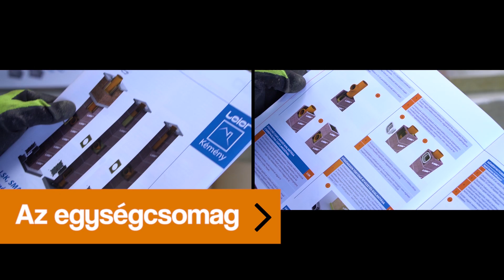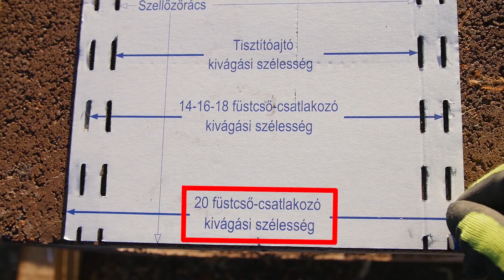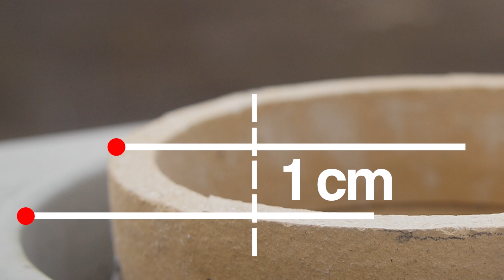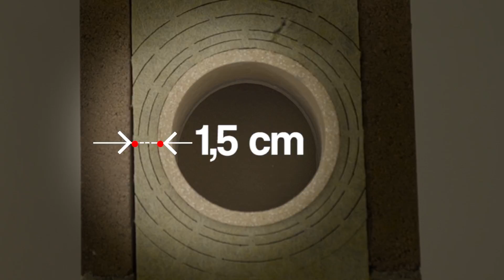A Leier kémények szakszerű építése - SMART kémény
Legújabb fejlesztésünkkel a piacon teljesen egyedülálló kémény született.
A hőszigetelt SMART kémény mindössze 0,1 m2 alapterületet igényel. (Smart 16)
Ezzel a legkisebb nappaliba is beépíthető, miközben a hasznos lakóterületből tényleg csak tenyérnyi területet foglal el.
Alkalmazhatóságának széles körét a funkciógazdagság biztosítja.
Teljes értékű és kiváló kéményt kap egyedülállóan kis helyigénnyel.
Vásárolja meg csak a lényeget!

MIHEZ ALKALMAZHATÓ?
- Fa- és széntüzelésű központi fűtéses tüzelőberendezésekhez
- Cserépkályhákhoz, vízteres cserépkályhákhoz
- Kandallókhoz, egyedi tüzelőberendezésekhez
- Fém tűzterekhez, tűztérbetétekhez
- Faelgázosító tüzelőberendezésekhez
- Pellet készülékekhez
- Kemencékhez, sütőkhöz